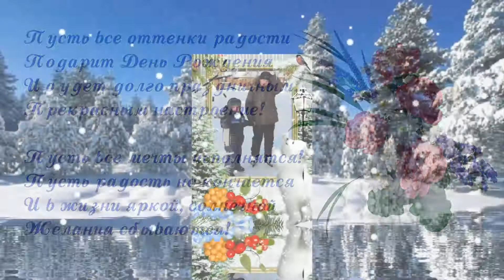С Юбилеем,сынок!20 лет!